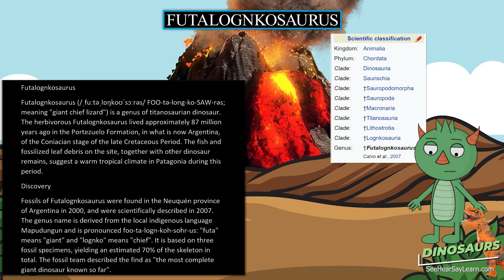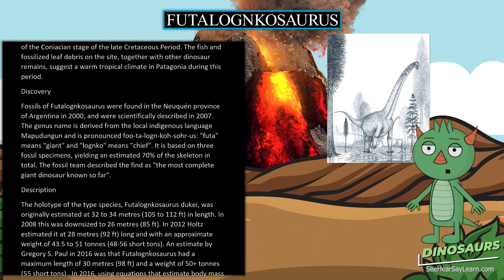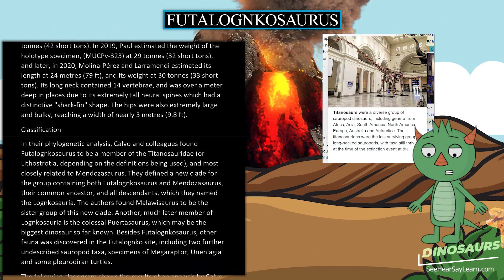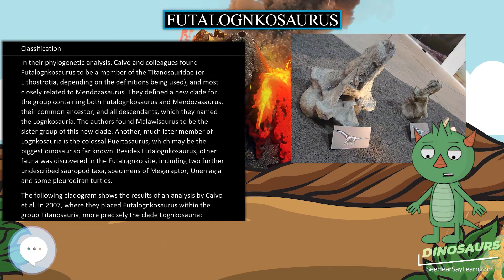Futalognkosaurus 🦖🌴 DINOSAURS 🌴🦖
Futalognkosaurus (/ˌfuːtəˌlɒŋkoʊˈsɔːrəs/ FOO-tə-long-ko-SAW-rəs; meaning "giant chief lizard") is a genus of titanosaurian dinosaur. The herbivorous Futalognkosaurus lived approximately 87 million years ago in the Portezuelo Formation, in what is now Argentina, of the Coniacian stage of the late Cretaceous Period. The fish and fossilized leaf debris on the site, together with other dinosaur remains, suggest a warm tropical climate in Patagonia during this period.

30 Pack Dinosaur Fossil Skeletons

Minelab GPZ 7000 Gold Nugget Metal Detector